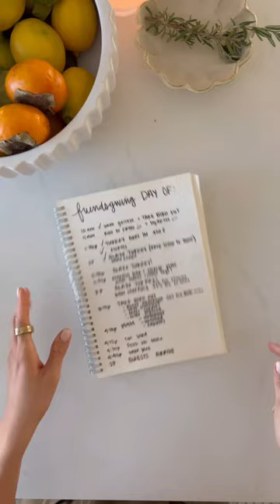friendsgiving part 5: the day-of prep | florals + pie + turkey